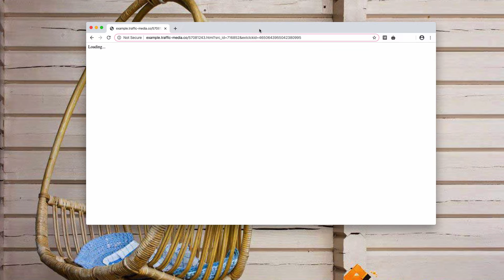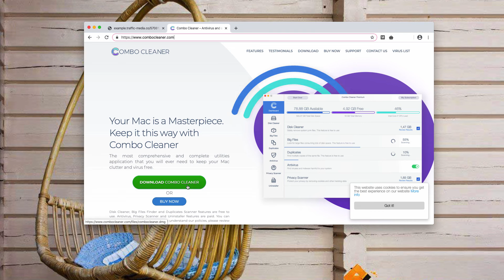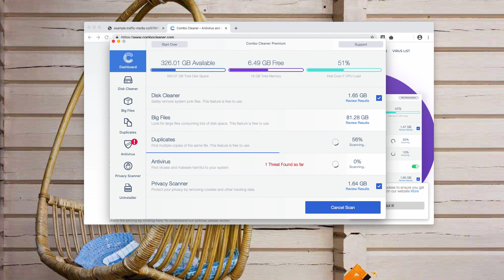Upiloumnejim.pro push notifications - how to remove?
Upiloumnejim.pro pop-ups are dangerous, because they are the part of adware that attempts to forward you to many dangerous websites. If you see them on your Mac, scan ith with Combo Cleaner for Mac to get it fixed automatically.